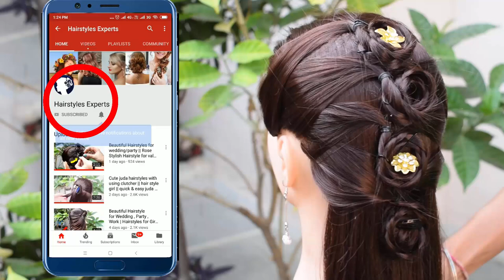Mind-blowing trick to apply latest beautiful mehndi || Arabic mehndi design ||Valentine's Day Mehndi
Hairstyles Experts
Dosto, Mehndi ki practice ke lie aap meri tarak Mehndi Practice hand purchase kar sakte hain or us ke upar aram se practice kar sakte hain.
Henna Practice Hand (Single 299 Rs)
Henna Practice Hand (Combo 499 Rs)
Henna Practice Hand and Foot Combo (479 Rs)
Henna Practice Hand and Feet Combo (659 Rs)